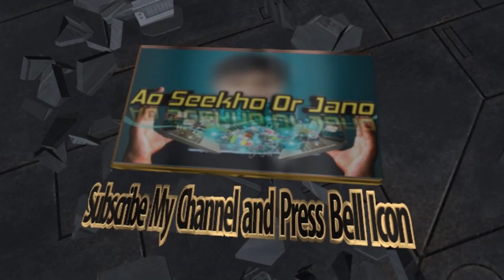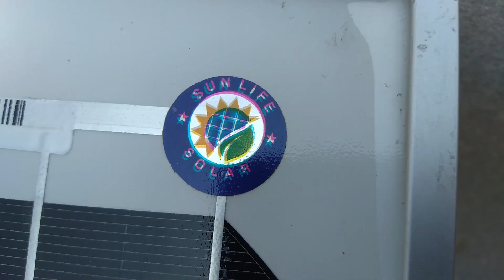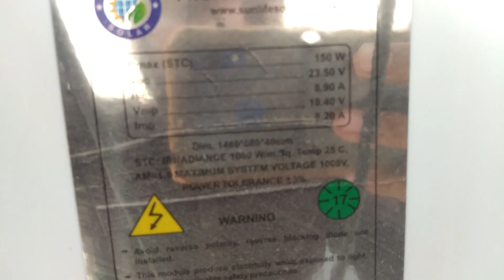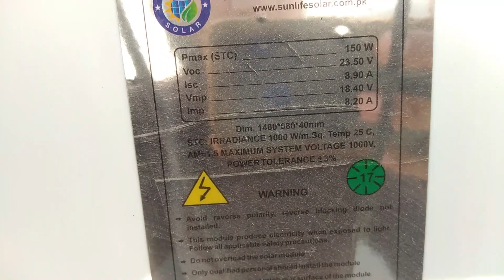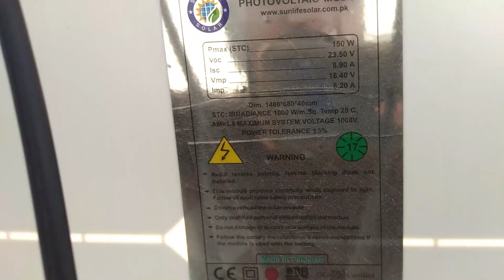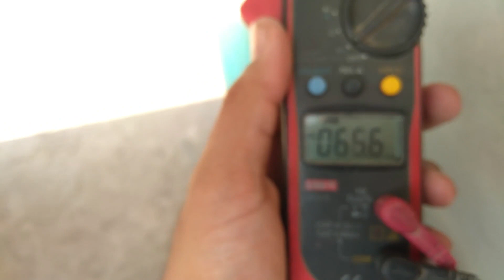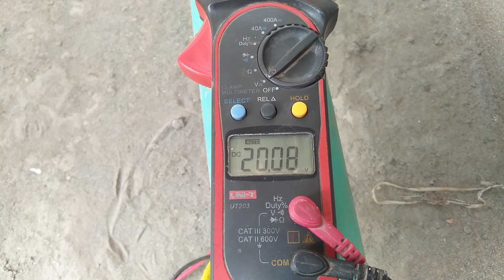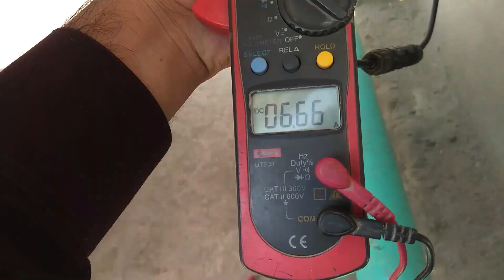Solar Panel 150 Watts Complete Specifications | Watch Before Buy | Urdu/Hindi | Ao Seekho Or Jano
In This video we talk about 150 Watts Solar Panel complete Specification and its price in pakistan. See This Video Solar Panel Video till end.

What is difference between Mono and Poli Solar Pane

How change Over Install at Home | ChangeOver ko lgane ka asan treeqa | Technology Teacher Urdu [SEO]